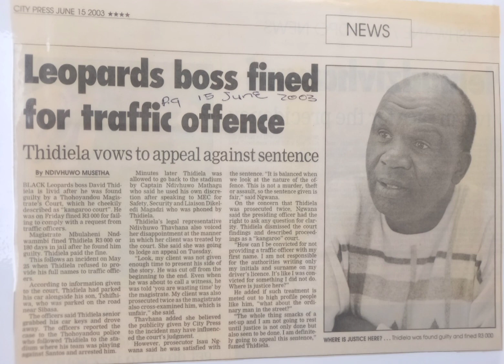Leopards boss fined for traffic offence. By Ndivhuwo Musetha. (2003)